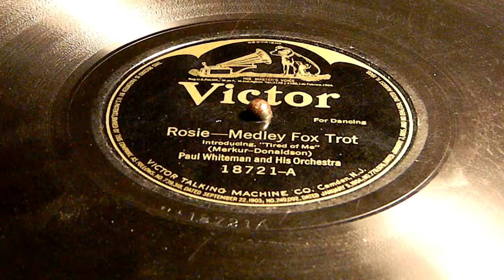Rosie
Medley Fox Trot,
Paul Whiteman and his Orchestra,
Victor 18721-A